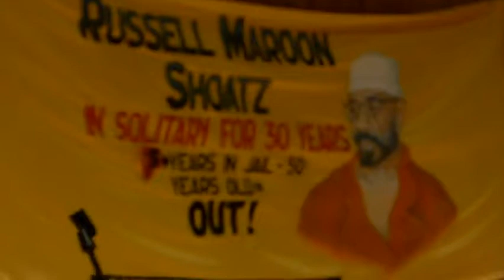Rebel Diaz performing @ Russell Maroon Shoatz "Maroon the Implacable" book launch, May 3, 2013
Russell Maroon Shoatz is a political prisoner who was unjustly accused and convicted of a violent crime in association with black militants against the Fairmount Park Police Station in Philadelphia that left a police sergeant dead. He was kept in solitary confinement for approximately 30 years. The Pennsylvania Department of Correction unlawfully altered the consequences of Shoatz' conviction; essentially sentencing him to die in solitary confinement.

The event was produced and hosted by Scientific Soul Sessions. SSS is a collective dedicated to the prefigurement of a new society free of imperialism, colonization, racism, heteropatriarchy, and capitalist exploitation. They oppose all forms of social inequality, and stand for the dignity and self determination of oppressed people. Their political ideologies are, to quote their literature, "based on excellence and experimentation."